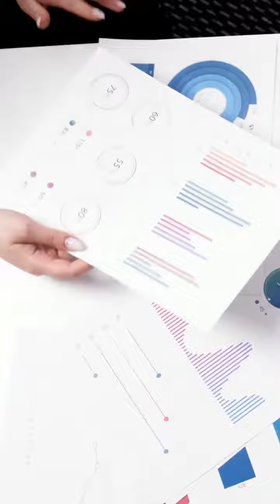Harish Pandey's Journey at IIHMR University, Jaipur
Know about Harish Pandey's stint at IIHMR University.

As an MBA Development Management student, Harish shares how the university became a stepping stone in his personal and professional growth. He speaks about his passion for making a difference in the healthcare sector and how the resources and opportunities available at the university equipped him with the necessary skills and knowledge to excel in his field.

Listen to his inspiring story and do share your thoughts. Watch out for more student success stories!